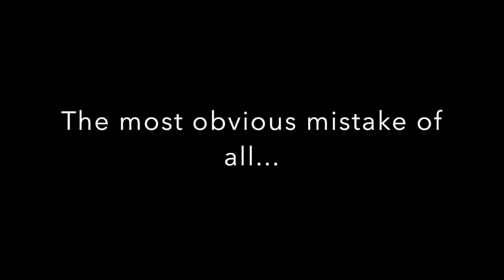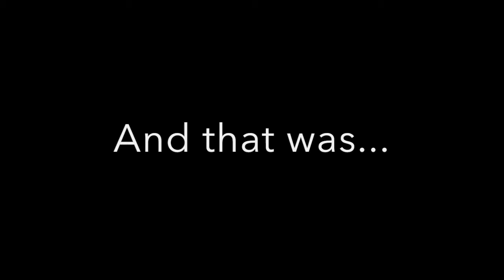Top 12 Mistakes In Team MDBBH